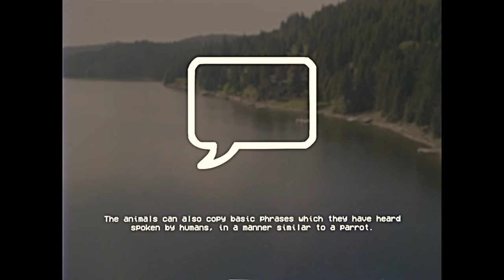DO NOT TRUST THE VOICES! – SCP-939 Covert EAS Scenario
SCP-939 has escaped, and the Foundation must control the situation covertly...